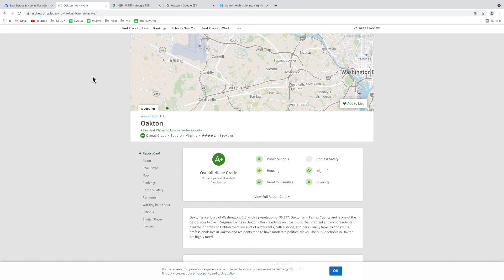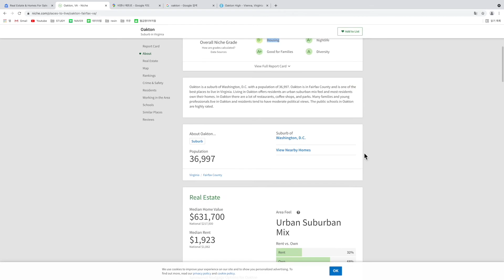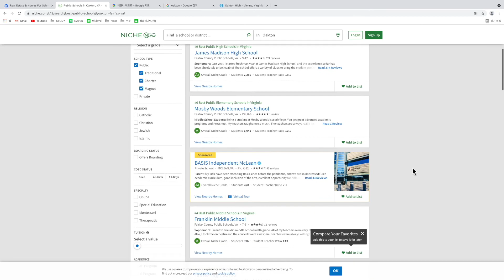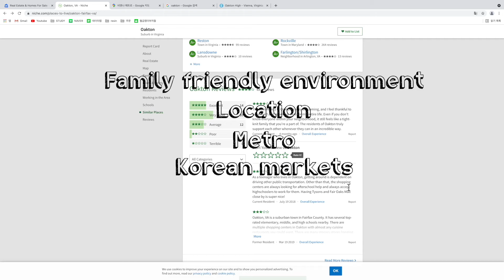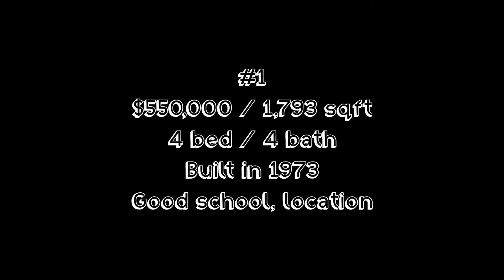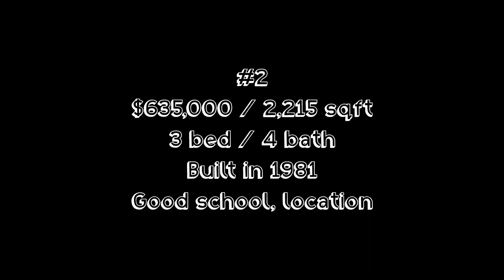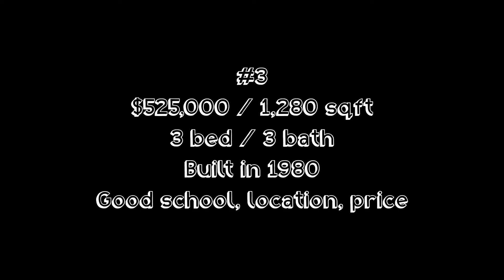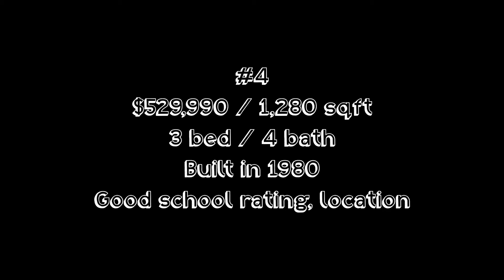버지니아 옥턴 Oakton에 있는 타운하우스 I Open house record #4 I Oakton I 내집마련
I went to 4 houses in Oakton